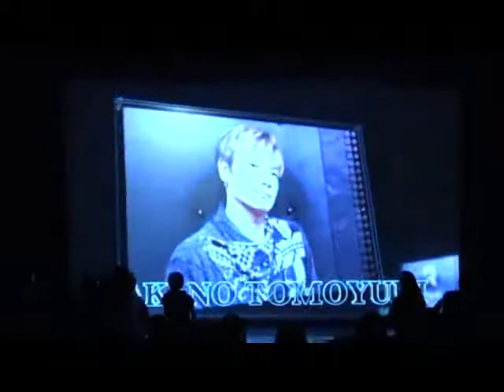PaniCrew Countdown Party! 2016~2017 @ ゆめまち劇場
オープニングとSpecial Danceです。